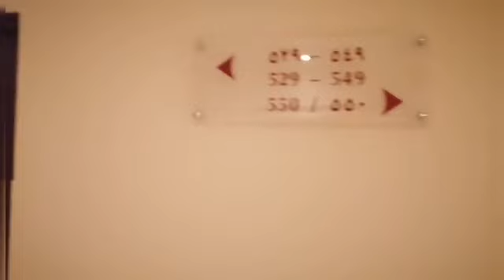PART 2 HOTEL TOUR/OMAN NATIONAL HOLIDAY ESCAPADE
In this video we got the opportunity to spend a family bonding in the hotel. This hotel is one of the most popular stay cation in Muscat Oman. We tour this hotel where family, friends, kids and all expat spend their time together. This hotel will blow your mind especially the swimming pool which has three parts and the beach that will melt your stress away.
This hotel features rooms, corridors, swimming pool, bar and set up of hotel. It's our 24 hours bonding and spending time together.
On the first part of this video we frank Lj watch out her reaction and excitement. Always remember DTAY AWSOME AND SHARE THE LOVE PEACE.